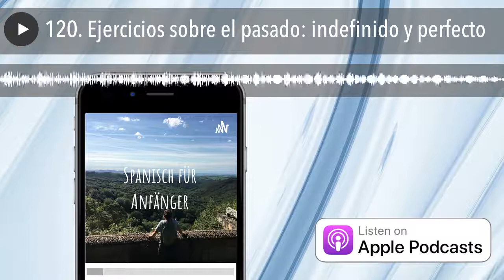120. Ejercicios sobre el pasado: indefinido y perfecto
Noch ein paar Übungen mit indefinido und perfecto. ¿Están preparados?

Los documentos a partir del 100 los pueden ver en mi Online-Bereich
¿Quieres apoyar (unterstützen) mi trabajo?:

Puedes abonarte al podcast, dejar un comentario y una valoración.

¡Muchas gracias!